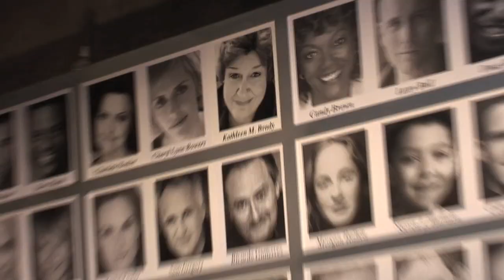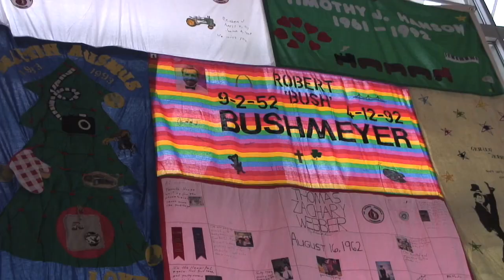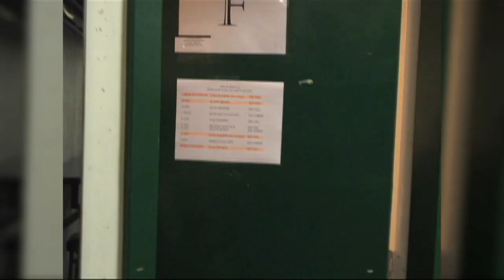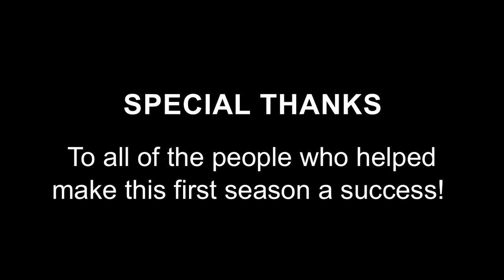10 Minutes to Curtain 06/09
"10 Minutes to Curtain"
A unique behind-the-scenes look at the Denver Center Theatre Company.

Tune in each month to the Denver Center's new online video series, where creator and host Charlie Miller explores never-before-seen aspects of the production process. Hear from the DCTC's artists and designers, get unrestricted backstage access, and learn fun facts about the Denver Center with each episode. Don't miss this engaging and insightful look at a plays journey from the page to the stage.

Episode 9 is the last episode of the season! Learn what its like to be the only man in "Quilters" from actor Jeff Skowron, check out the awesome hats on display at the Women with Hattitude luncheon, and find out what the company members do in the off-season. Charlie concludes with a recap of his favorite things from the first season of "10 Minutes to Curtain" and a look ahead to this summers production of "August: Osage County."